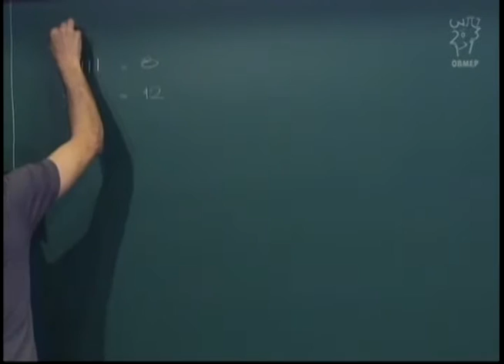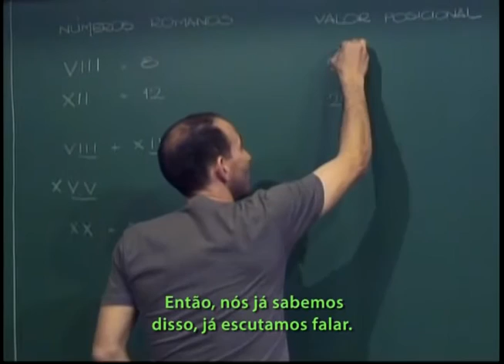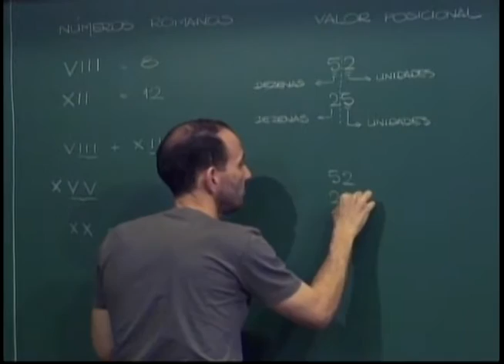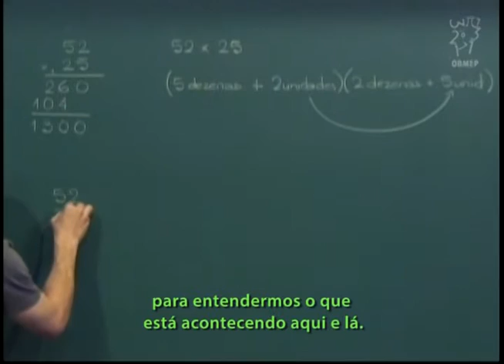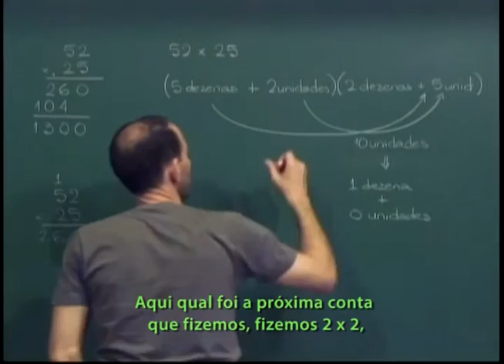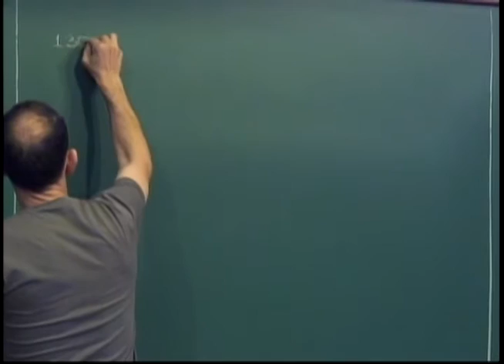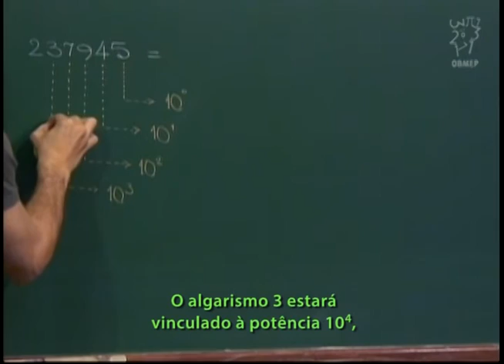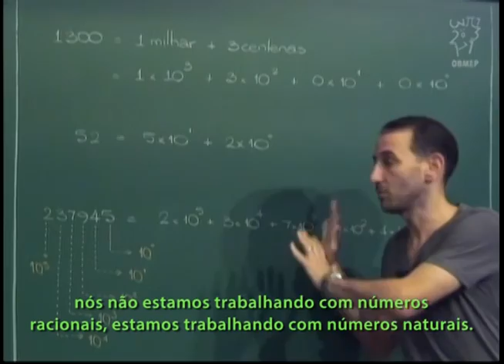Aritmética - Aula 11 - Sistema de numeração decimal - Legendado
Aula 11 - Sistema de numeração decimal - Legendado

Importância do valor posicional na representação decimal. Algoritmo da multiplicação.